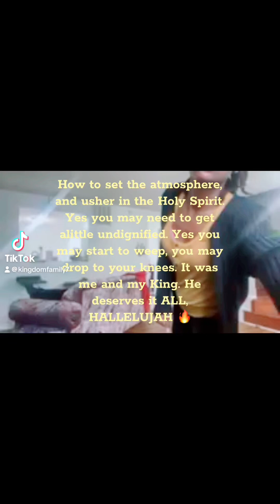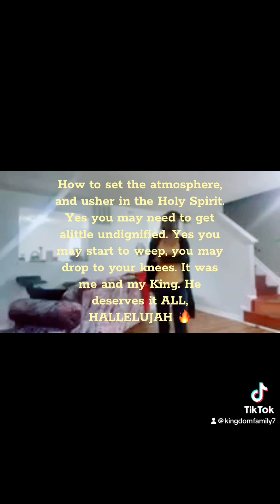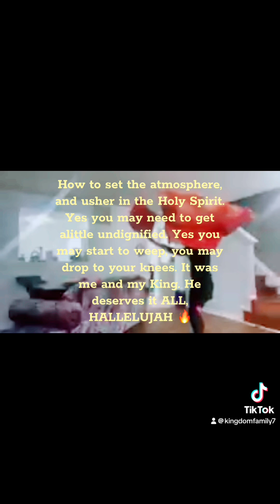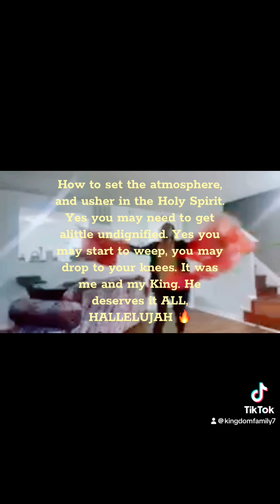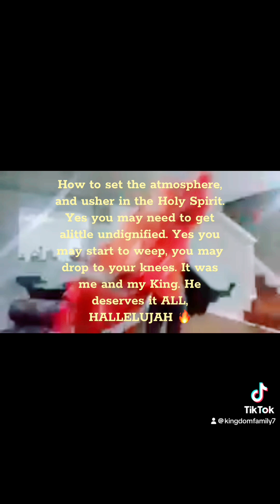Worship sets the atmosphere 🔥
If there is one thing I’m going to do-it’s praise and Worship my King. He is so worthy!!

When you feel you are in a wilderness, worship is your weapon🔥

We are created to worship, you want to experience the presence of God, then set the atmosphere! Give Him a Holy space to dwell in. Spiritually-your temple must be HOLY, because our bodies house the Holy Spirit. Physically-Keep your dwelling place Holy, so the presence of God can flow 🔥